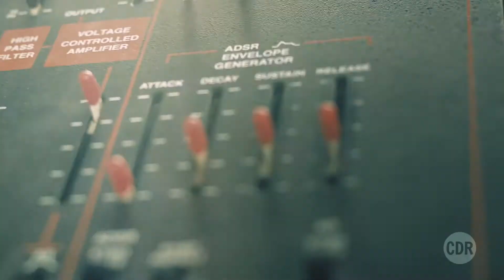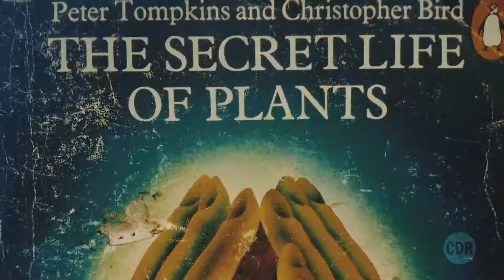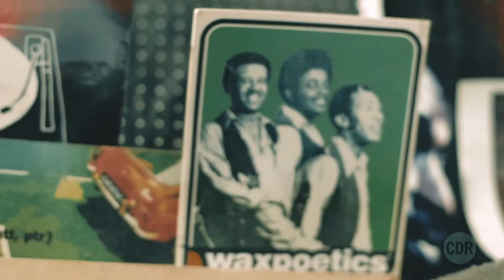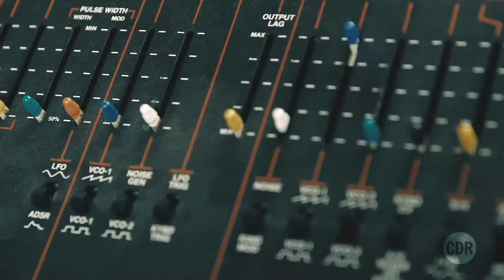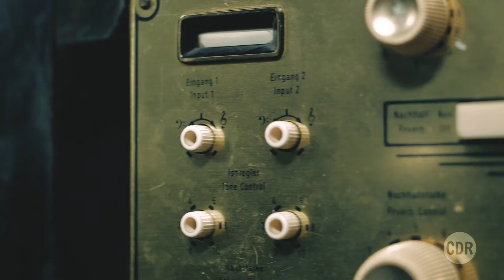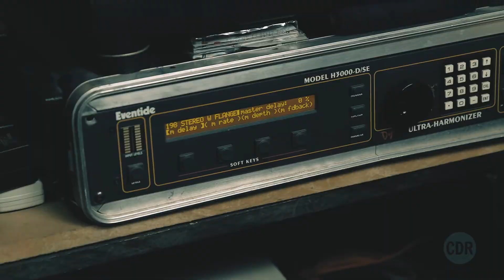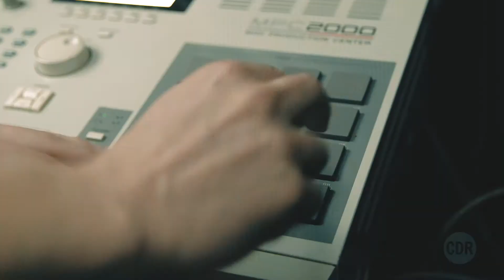CDR In Studio with Zaki Ibrahim + Alister Johnson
CDR: In Studio short films. caught up with the Polaris nominated artist that is Zaki Ibrahim and her fellow co-writer & co-producer, Alister Johnson, discussing the upcoming release of Zaki’s sophomore album, The Secret Life of Planets. Coming January 31, 2018. Pre-order on itunes Friday December 15th, 2017